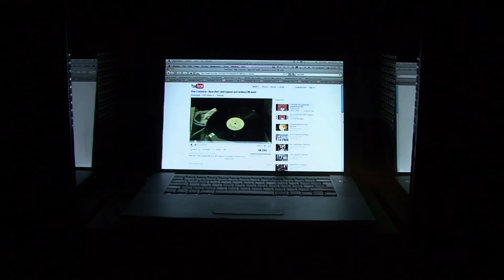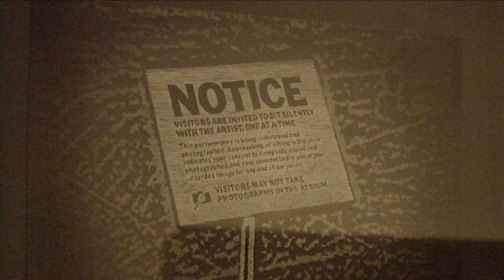Fanfarria para un hombre corriente